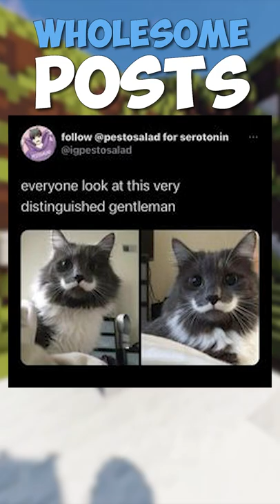Very Wholesome Posts!